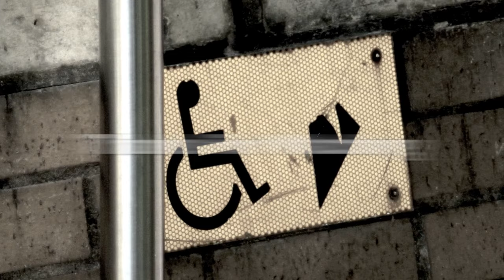Panasonic DMC-TZ20 Camera Testing with Freerunning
PLEASE READ BELOW AND WATCH IN 720p HD

Bought the camera a couple of days ago so decided to take it out with me for a day to test it out!

Sorry about the whole video as i'm not a very good photographer and this is the first video i've ever made :D

Most of this was filmed in Basingstoke, England and in the Active Life Gym (Basingstoke also)